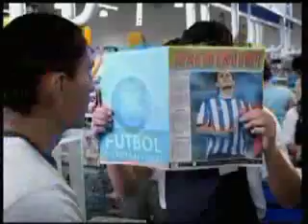Fiesta Mexicana - Las mejores celbraciones del futbol Mexicano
Celebraciones, festejos, locuras y goles en Mexico